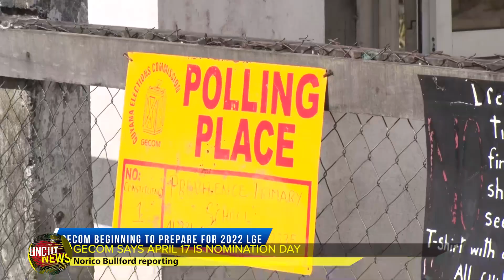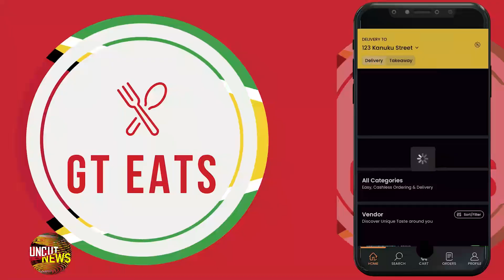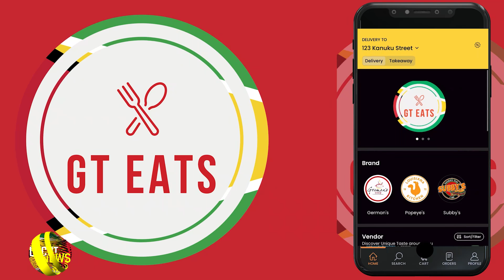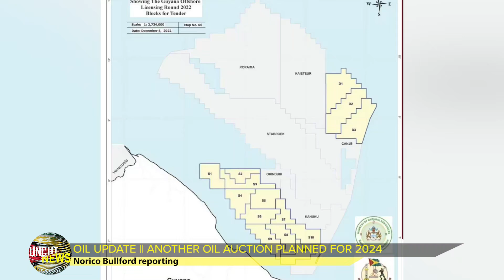Top news stories out of Guyana for March 9, 2023 || Guyana Uncut News